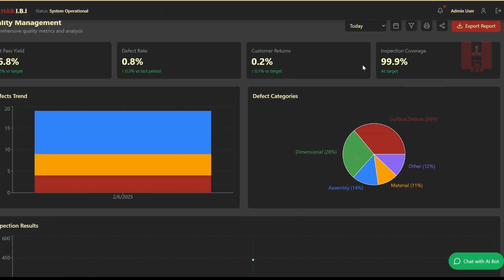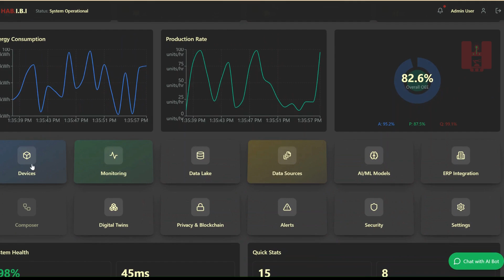HAB.I.B.I. : The Future of Smart Manufacturing & Industrial Intelligence!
Manufacturers, imagine having a single source of truth for all your shop floor and enterprise data—seamlessly integrated, real-time, and AI-driven. That's exactly what HAB.I.B.I. (Hackaback Industrial Business Intelligence) delivers!

🔹 Real-time shop floor to top floor integration
🔹 Seamless ERP connectivity (SAP, Microsoft, Oracle, and more)
🔹 Digital Twin capabilities for predictive insights
🔹 AI & Blockchain-ready for next-gen manufacturing
🔹 On-Prem & Cloud flexibility

This isn't just another MES—it's a revolution in how factories operate. And today, we’re sharing a first look at HAB.I.B.I. in action! 🎥👇

Drop a comment if you’re excited about what HAB.I.B.I. can do for your industry! Let’s shape the future of smart manufacturing together.